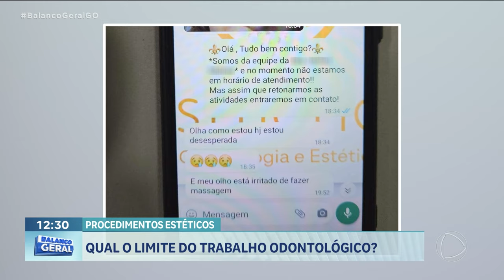PROCEDIMENTOS ESTÉTICOS: QUAL O LIMITE DO TRABALHO ODONTOLÓGICO?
VOCÊ SABE QUAIS OS LIMITES ENTRE O TRABALHO DOS DENTISTAS E DOS MÉDICOS EM RELAÇÃO A PROCEDIMENTOS ESTÉTICOS?